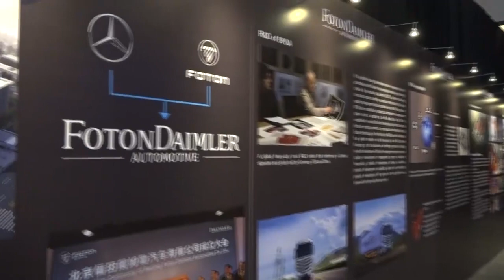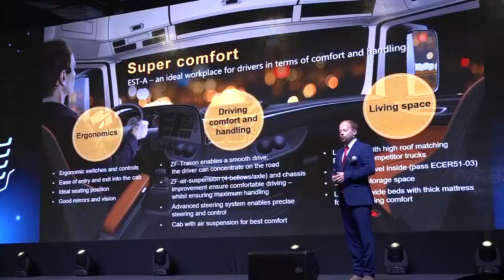Foton Daimler EST-A Grand Launching at Malaysia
FotonDaimler EST-A Super Truck recent Grand Launching at the Matrade Exhibition and Convention Centre. Distributed by Mpire Commercial Sdn Bhd.